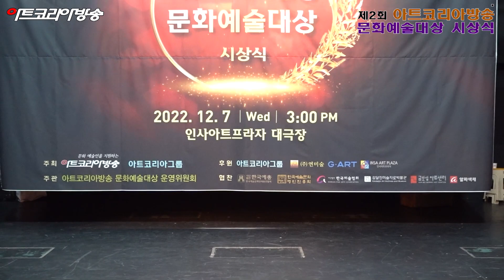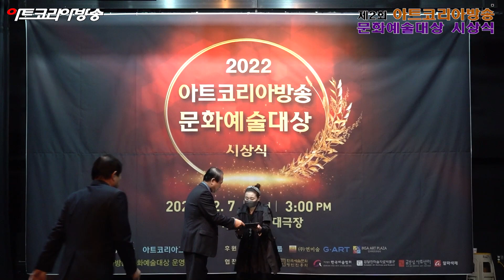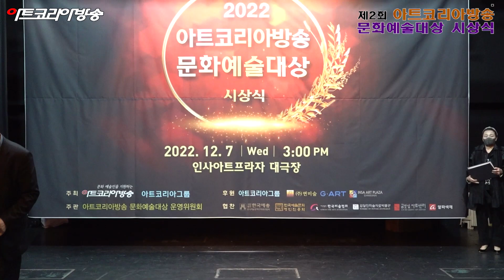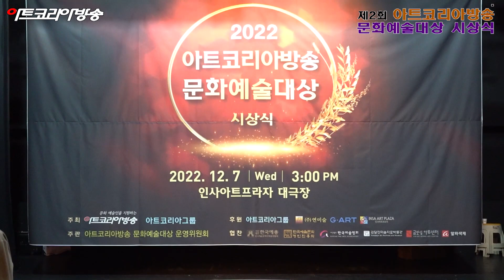[artkoreatv] 제2회 아트코리아방송 문화예술대상 시상식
제2회 아트코리아방송 문화예술대상 시상식